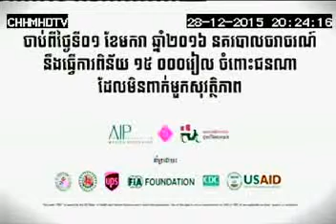PA Wear Helmet Family 45sec 28 12 15 HM 1